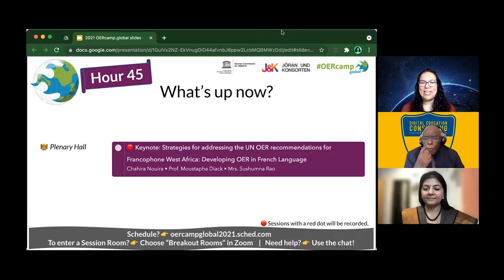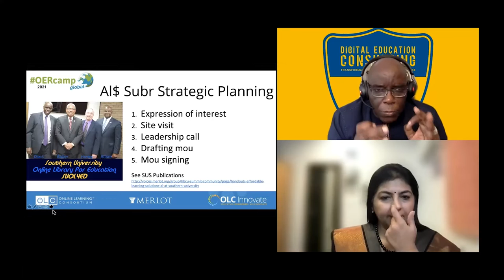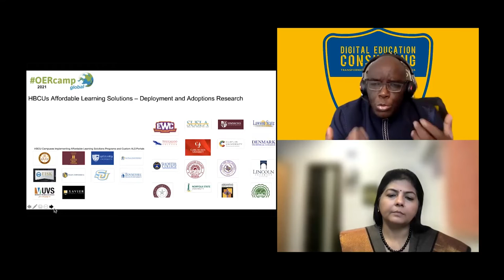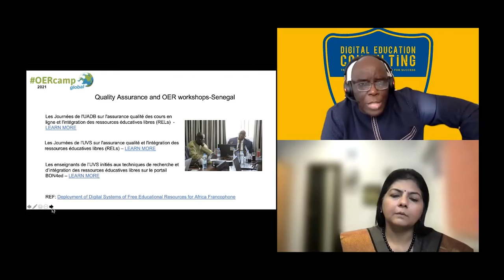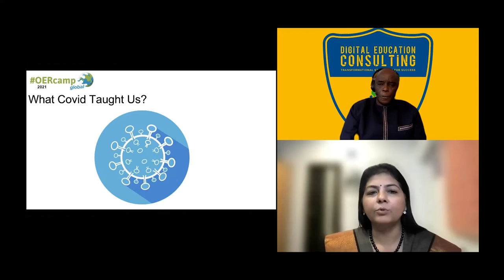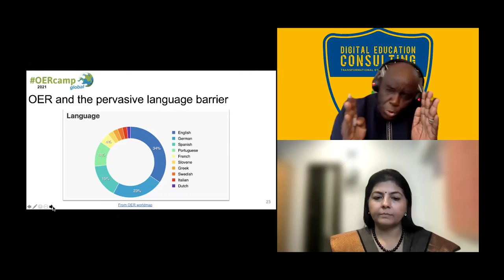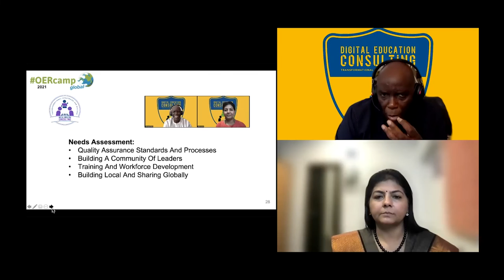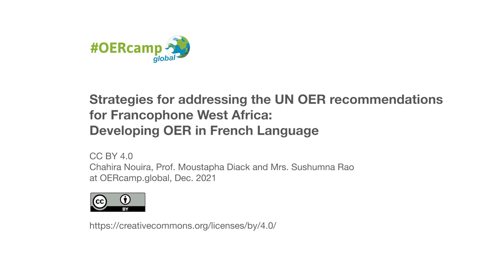Strategies for addressing the UN OER recommendations for Francophone West Africa | OERcamp.global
This presentation is an open forum discussing the UN OER recommendations,
1. Building the capacity of stakeholders to create, access, re-use, adapt and redistribute OER
2. Developing supportive policy for OER
3. Encouraging inclusive and equitable quality OER
4. Nurturing the creation of sustainability models for OER
5. Promoting and reinforcing international cooperation in OER, by enabling global community from Canada, France and Francophone West Africa to develop policies and infrastructure for creating Open Educational Resources for teaching, learning and training.

Prof. Moustapha Diack, Professor, Southern University Baton Rouge (Speaker)
Sushumna Rao, Founder, h5pcatalogue.in (Speaker)
Chahira Nouira, Instructional Designer, University of Göttingen (Host)

Strategies for addressing the UN OER recommendations for Francophone West Africa
at OERcamp.global 2021, Dec. 2021